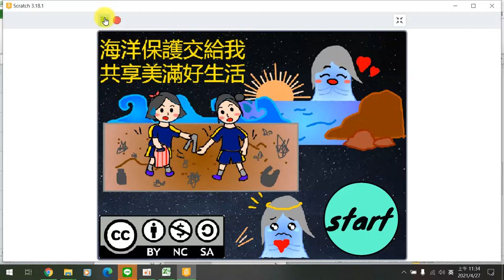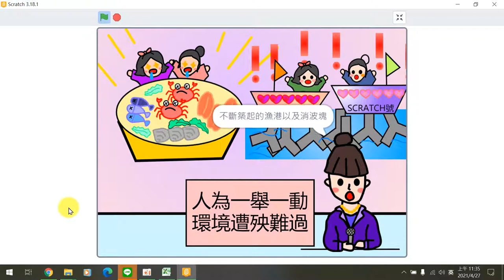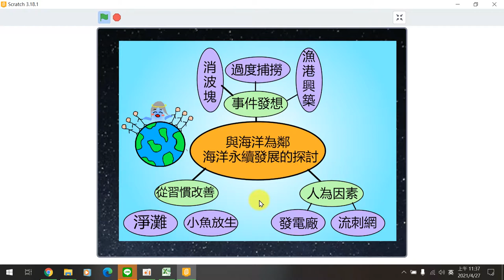110全國貓咪盃國中動畫組得獎作品 佳作高雄市